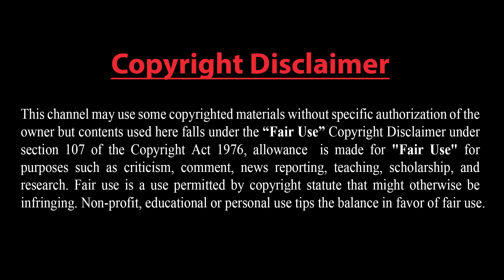ইরানের কঠোর জবাব।। ইরান সমর্থিত বাহিনীর হামলায় তছনছ ইসরাইল।।